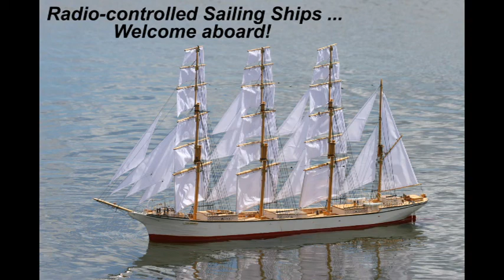RC Square-rigger Models, as seen from on board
Come aboard for a miniature sailor's eye view.